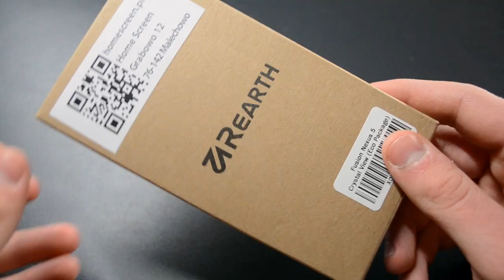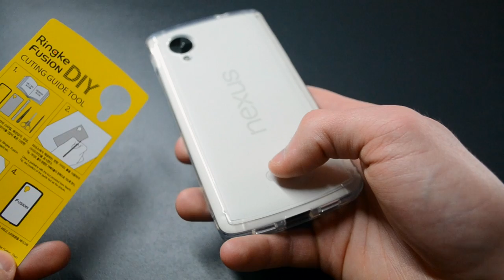Rearth Ringke Fusion - Recenzja PL